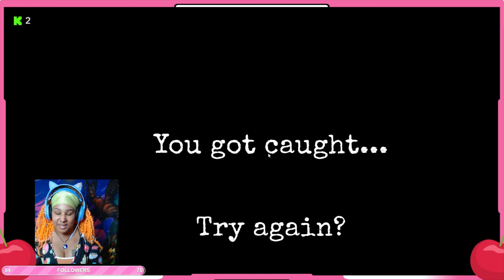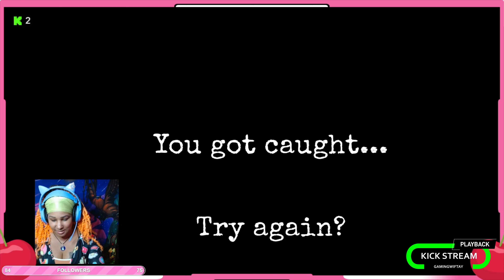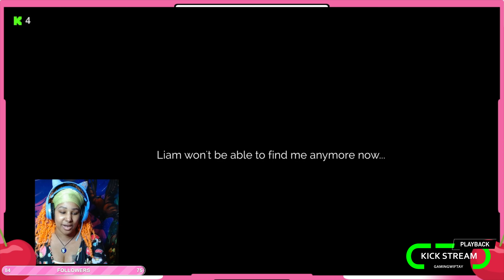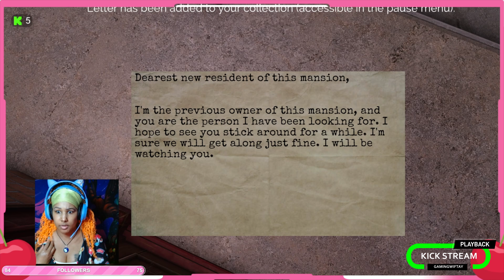Horror GamePlay: The Stalked (By Korvinrular)